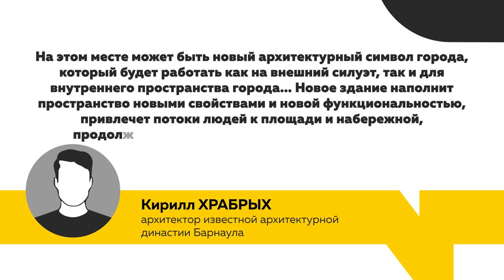Нодар Шония стал владельцем барнаульского речного вокзала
У здания барнаульского речного вокзала появился новый владелец. Его и участок земли на берегу Оби приобрел предприниматель Нодар Шония. По непроверенным данным, сумма сделки достигла полумиллиарда рублей.